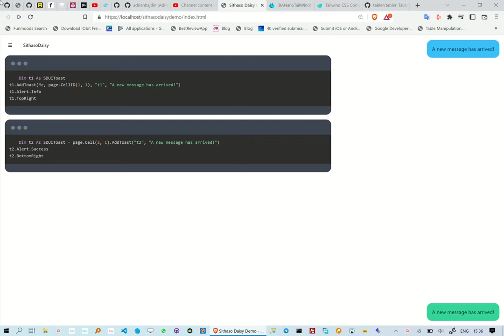Creating TailwindCSS Toast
This reel is about how to create TailwindCss Toast, we are however not writing any HTML/CSS.